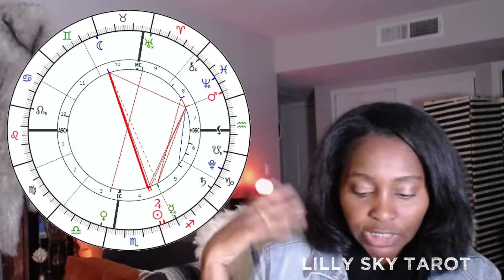Full Moon in GEMINI 0 Degrees November 22, 2018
Balance your thoughts and emotions.
Slow down and understand in communication.
Strengthen yourself to move forward.